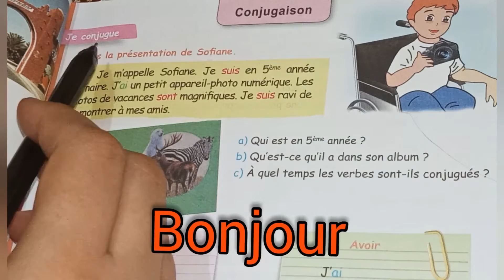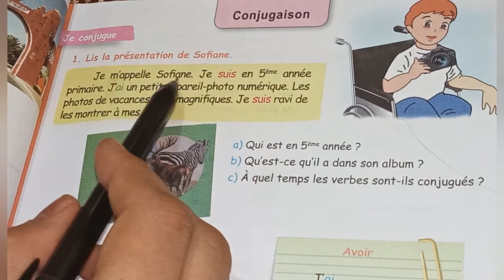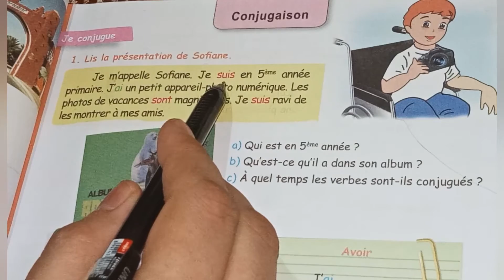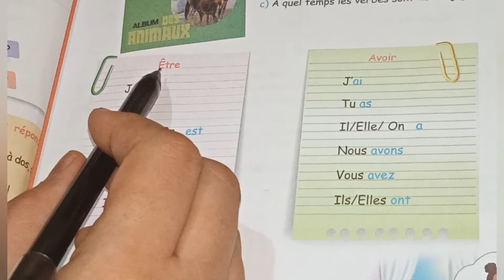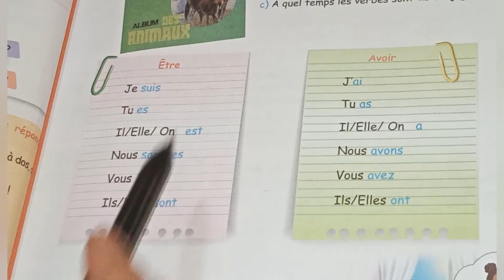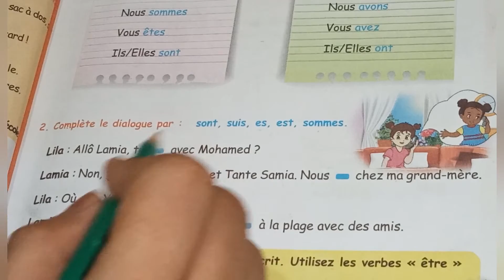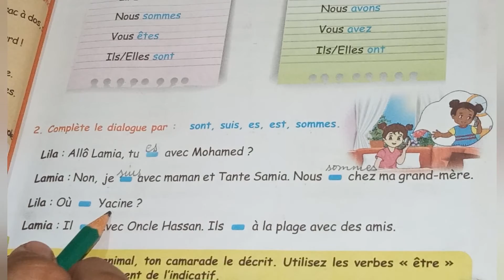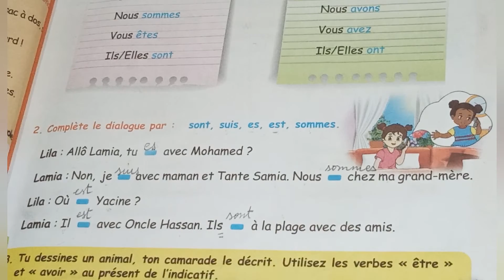كتاب الفرنسية صفحة29 سنة خامسة ابتدائي livre de 5ap p29 verbes être et avoir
كتاب الفرنسية السنة الخامسة ابتدائي صفحة 29
الدرس الاول في التصريف بدل les verbes prnominaux حسب المخططات السنوية الجديدة
 20021/2022
Les verbes être et avoir au présent livre de 5ap p 19